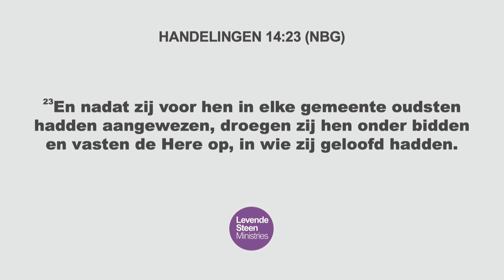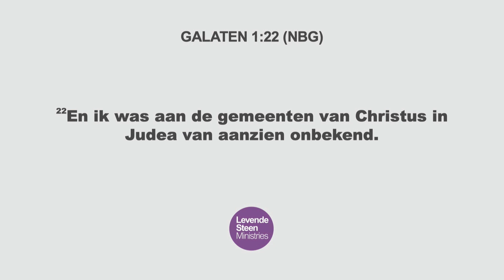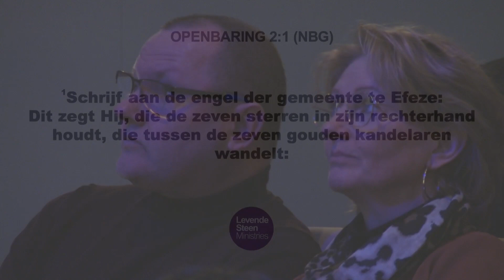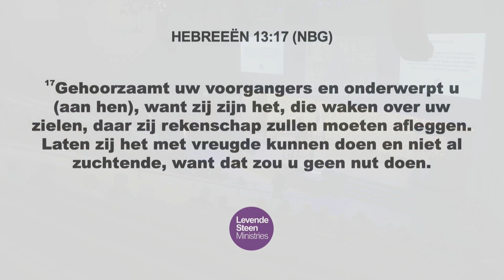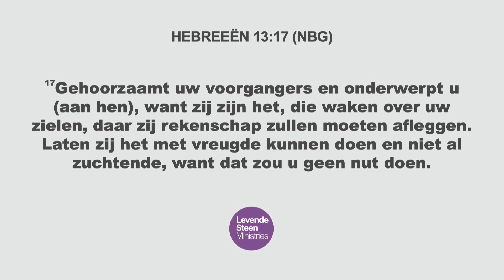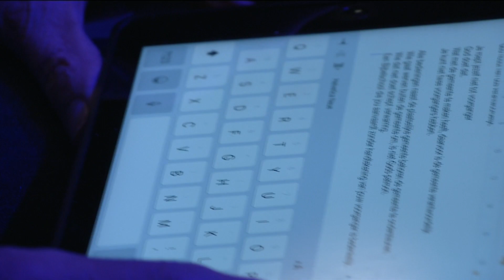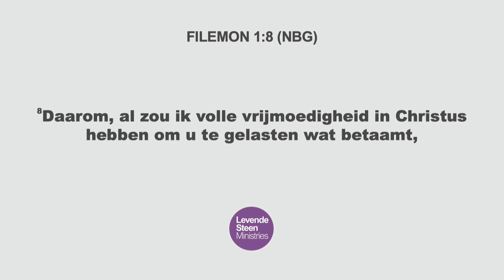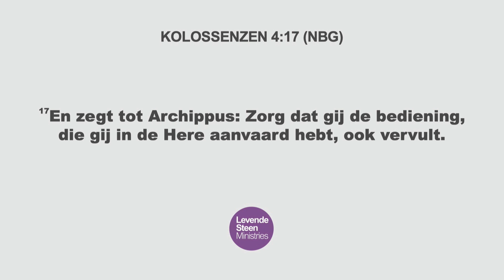Gods orde in de gemeente - Zondag 18-12-22 (preek only)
God heeft Zijn orde gesteld voor gelovigen in Zijn gemeente en als we deze route volgen zal er een roep van ons leven uitgaan. Het is route, roeping en roep! In deze prediking legt apostel de route uit. hoor, pas toe en wandel in de zegen!